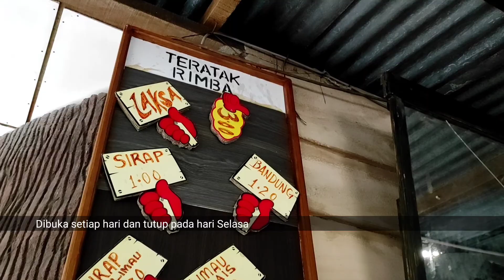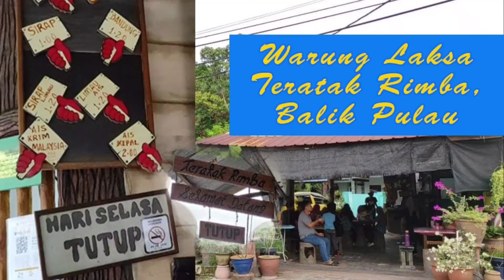Laksa Teratak Rimba Balik Pulau Penang | Kena Mai Cuba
Balik Pulau juga terkenal dengan laksa. Banyak sebenarnya warung laksa yang sempoi dekat sini. Selain laksa janggus, laksa Teratak Rimba juga apa kurang hebatnya.

Kalau dah jalan-jalan di Balik Pulau jangan lupa mai cuba laksa ni.

follow kami di Instagram @les_minit